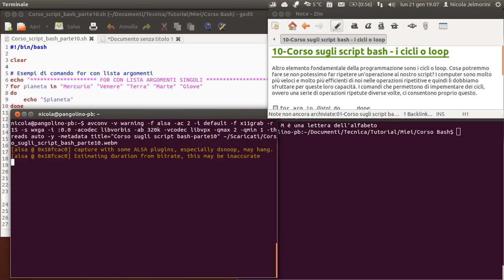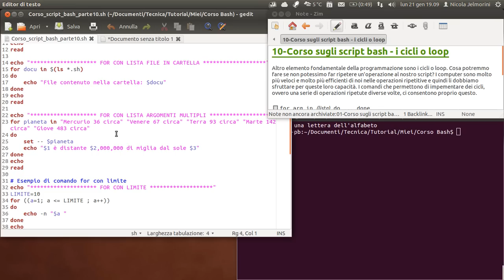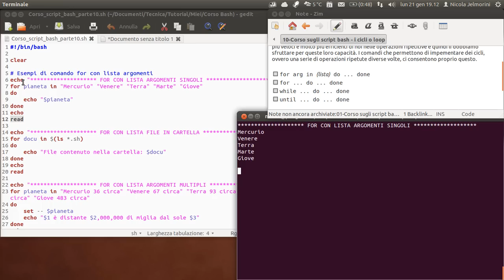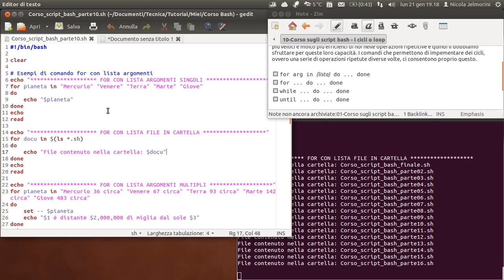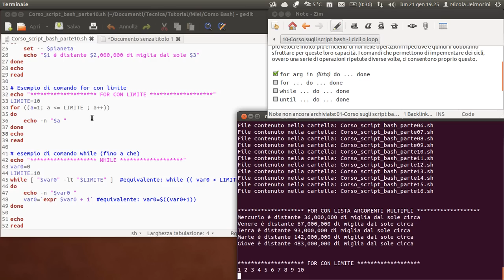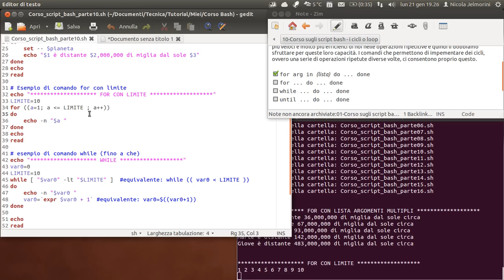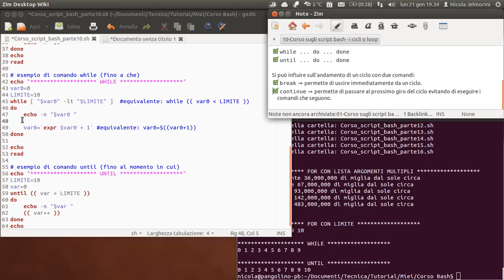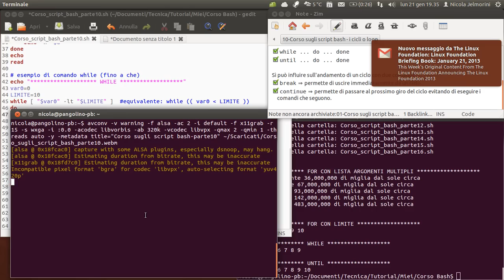Corso sugli script bash parte 10 - i cicli o loop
Altro elemento fondamentale della programmazione sono i cicli o loop. Cosa potremmo fare se non potessimo far ripetere un'operazione al nostro script? I computer sono molto più veloci e molto più efficienti di noi nelle operazioni ripetitive e quindi li dobbiamo sfruttare per queste loro capacità. I comandi che permettono di implementare dei cicli, ovvero una serie di operazioni ripetute diverse volte, ci consentono proprio questo.